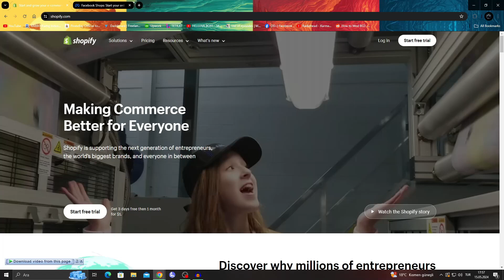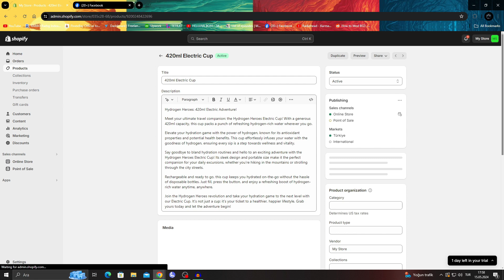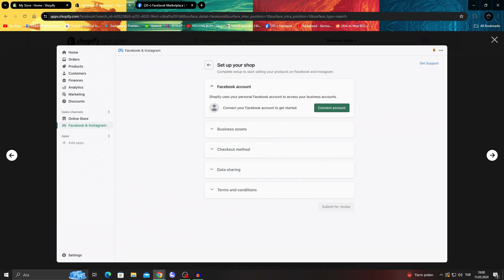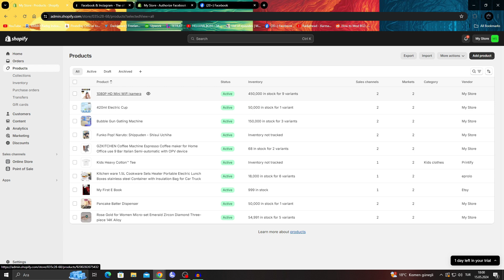How To Import Products From Shopify To Facebook Marketplace (2026)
You will learn How To Import Products From Shopify To Facebook Marketplace